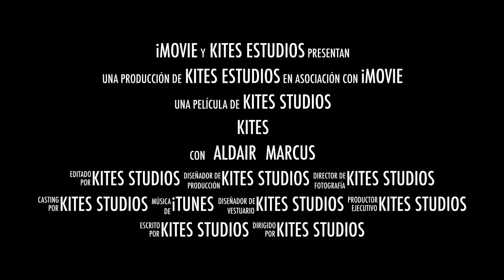Kites trailer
No te pierdas este Viernes el primer capitulo de Kites!